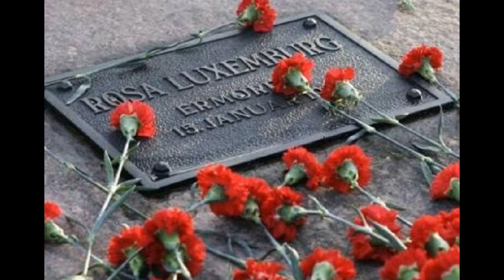Donne - eroine - artiste - compagne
Ricordando  tante grandi figure femminili che hanno dato un grande contributo alla storia dell'umanità a volte con il sacrificio della vita e sempre dedicando sè stesse alla causa per la quale hanno scelto di vivere . I loro nomi e i loro volti meritano di restare per sempre nel ricordo dei giovani delle future generazioni .
Irene Nemirovsky, Marina Ivanovna Cvetaeva, Etty Hillesum, Tina Modotti, Dolores Ibarruri, Rosa Luxemburg, Simone Weil, Maria Montessori, Elsa Morante, Dacia Maraini, Virginia Woolf, Anna Kuliscioff, Anna Politovskaja ,George Sand,  Maria Carta, Marlène Dietrich, Frida Kahlo, Jessie White Mario.